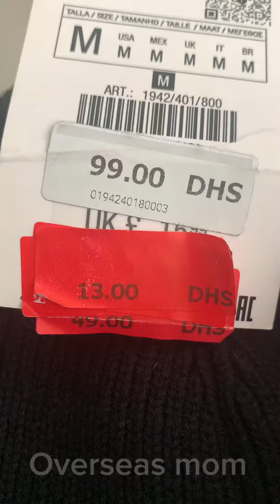Sale after sale after sale | marketing strategies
From 99 down to 49 again reduce to 19 till 13 is the last price as i took the item.
Sale after sale after sale